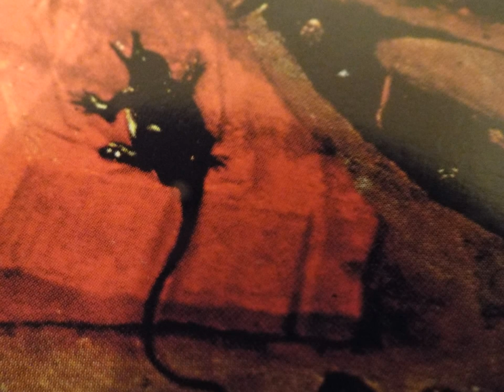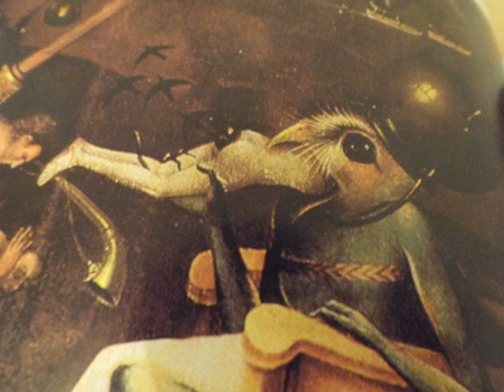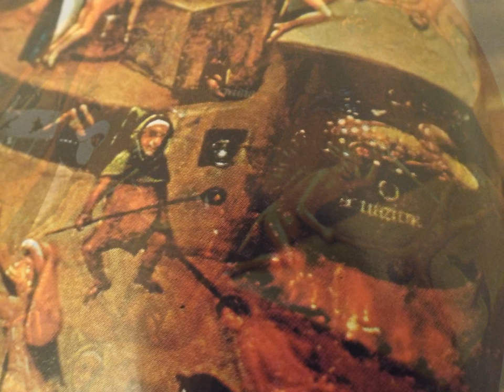Images from Bosch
Images from the paintings of Hieronymus Bosch (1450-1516)
Photographs: Simon Zonenblick